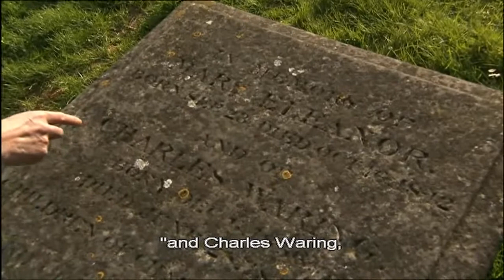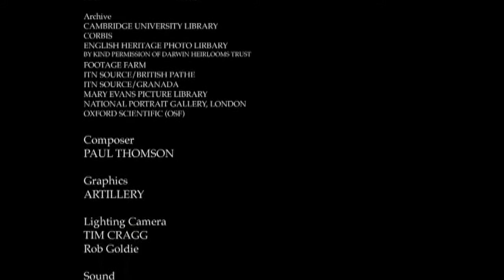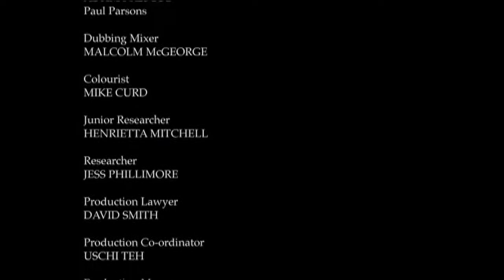The Genius of Charles Darwin 3: God Strikes Back part 5/5 HD SUB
Richard Dawkins presents the ultimate three-part guide to Charles Darwin and his masterpiece, On the Origin of Species. Dawkins explains who Charles Darwin was, how he developed his theory, what it is, and why it matters. He reveals how Darwin changed forever the way we see ourselves, the world and our place in it, and hopes to convince us that 'evolution is a fact, backed by undeniable evidence'.

The Genius of Charles Darwin Part 3: God Strikes Back

In this final episode Dawkins examines why Darwin's theory remains one of the most controversial ideas in history. As Darwin set out on the voyage on the Beagle he still believed that god created the world and everything in it. But the evidence he discovered demonstrated the truth: that all life forms vary and that some are more likely to reproduce, passing variations on. Today, Dawkins argues, science has the evidence to prove that evolution is true. Modern discovery of the DNA code has added to the mountain of evidence showing that evolution is a fact. So why, Dawkins wonders as he meets creationists in America, is opposition to evolution more aggressive than ever? Returning to the school he visited in episode one, Dawkins confronts the science teachers and challenges their view that they 'can't get in to the business of knocking down kid's religions and the religions of families'. Finally, Dawkins travels to meet an old friend, Dan Dennett, who shares many of his own beliefs, to answer the question Darwin himself was confronted with: how can we find solace in a godless world?

The Genius of Charles Darwin is a three-part television documentary, written and presented by evolutionary biologist Richard Dawkins.

It was first shown in August 2008 on Channel 4. It won Best TV Documentary Series 2008 at the British Broadcast Awards in January 2009.